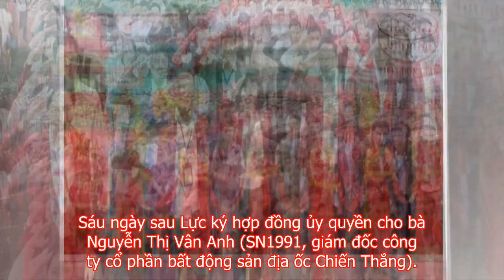Nguyễn Thái Luyện - Alibaba Vinh Quang nay còn đâu ?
Nguyễn Thái Luyện - Alibaba nay còn đâu ?
🔴🎁🎁🔴[LIVE] CÓ QUÀ TẶNG XEM LINK SAU:
Huỳnh Văn Thanh Quan là kênh tạo ra với mục tiêu sẽ chia sẻ những hình thức kiếm tiền online tại nhà một cách thụ động và hoàn toàn đơn giản, cập nhật mới nhất 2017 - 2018 những cách kiếm tiền online thụ động an toàn.

☆┌─┐　─┐☆Thank You Very Much.